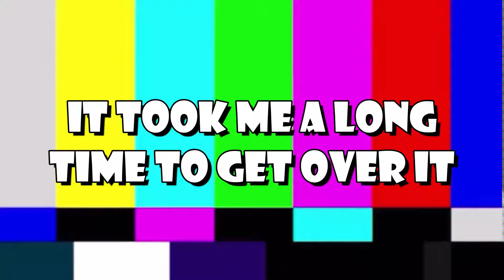RAGE, DEATH, & SHARKS!!! | Raft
This is part 2 of the cliff hanger I made last
week, and I lost everything I had!!